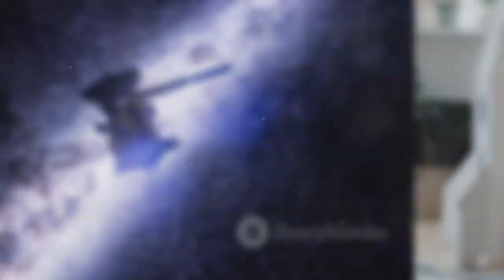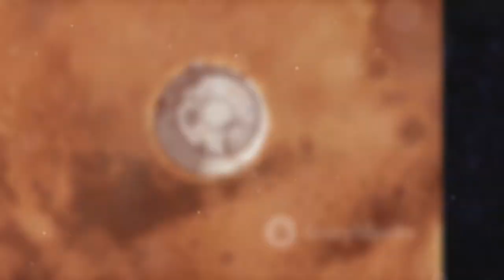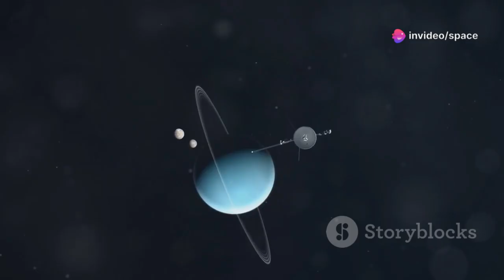Voyager 1's Final Message: A Cosmic Departure to Humanity!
Voyager 1’s final message marks a haunting and emotional farewell as the spacecraft drifts into the vast unknown of interstellar space, carrying humanity’s hopes, dreams, and a golden record of our existence beyond the reach of our solar system — a true cosmic departure that reminds us of our fragile place in the universe.